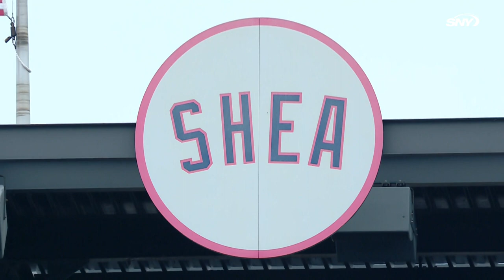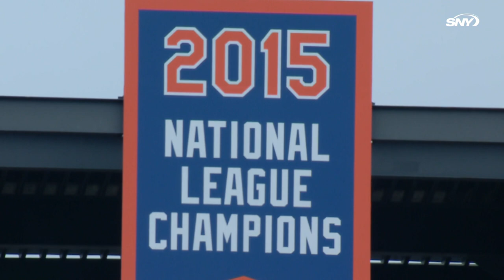Long-time Mets radio voice Howie Rose's full Mets Hall of Fame Induction speech | SNY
During his induction speech as he entered the Mets Hall of Fame, Howie Rose looked back on his youth and how the 1969 Miracle Mets "changed my life." It showed him that anything was possible, "if you work hard enough." He declared that no one in the history of the team is "prouder to be a Met than I am... from the bottom of my heart, I thank you for this incredible honor."